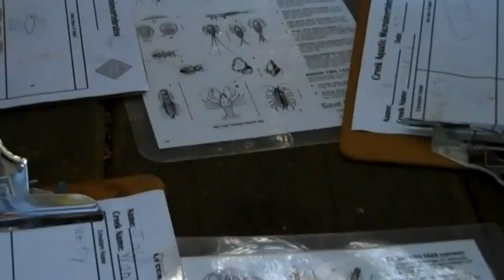STRAW Virtual Summit 2011: Park School at Boyle Park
PRBO Conservation Science's STRAW Project (Students and Teachers Restoring A Watershed) studied aquatic insects, removed non-native plants and maintained natives with Park Elementary School's first grade class at Warner Creek at Boyle Park, Mill Valley on April 7, 2011.

To see more from the STRAW Virtual Summit 2011, please